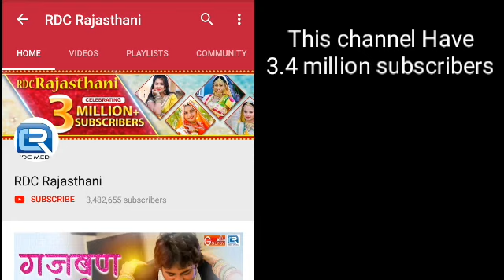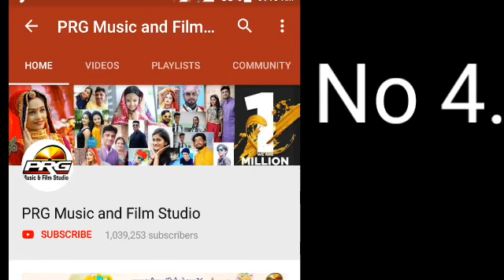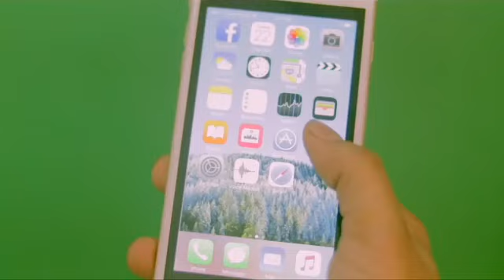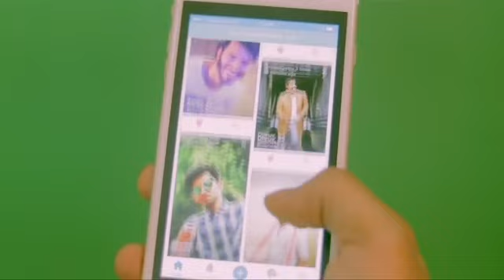Top 5 Rajasthan YouTube channel With Most subscribers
Top 5 Rajasthan YouTube channel

Talking tom -

one like for yourself

Song - Mumal

Abhi nahi fir kabhi